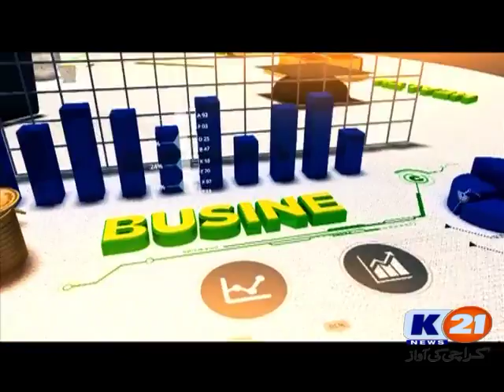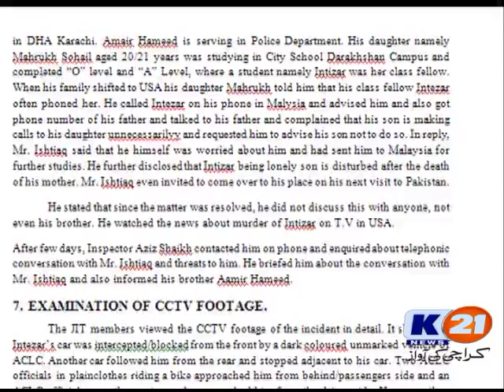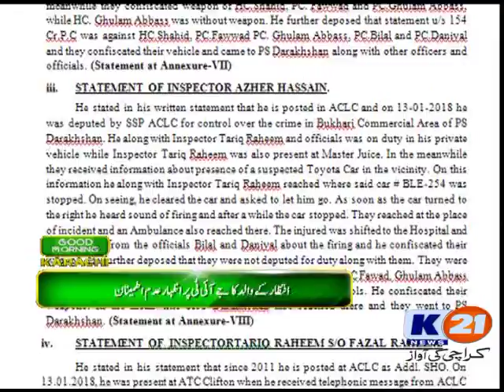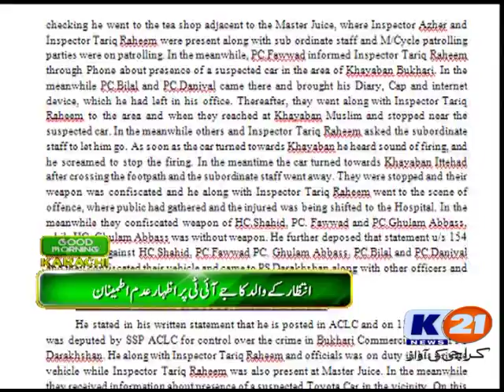K21 News Good Morning Karachi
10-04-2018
Tuesday
Host: Rida Saifee
Muhammad Yasir
Guests: Ishtiaq Baig
Kharunisa Mughal
BRAND NAME : FASHION ZONE
DESIGNER NAME : Owais Ali & Arsalan Ali